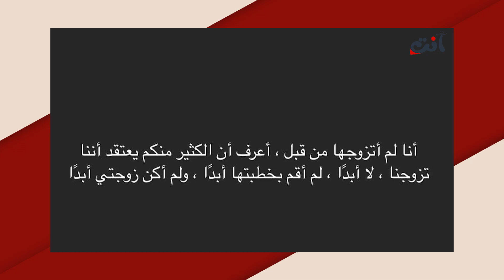رهف القنون تتخطى الخطوط الحمر.. ظهرت وهي تقبـــل حبيبتها في العلن بطريقة جريئة جدا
تابعوا في هذا التقرير فضيحة الناشطة السعودية رهف القنون التي ظهرت وهي تقبـــل حبيبتها بجرأة كبيرة في العلن، وهو الأمر الذي أثار غضب المتابعين وهاجموها بشدة.